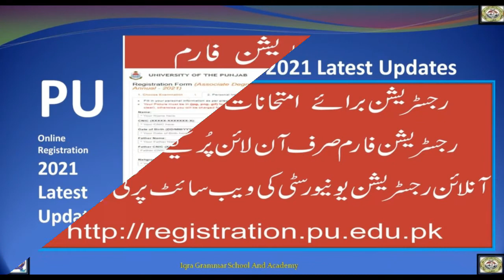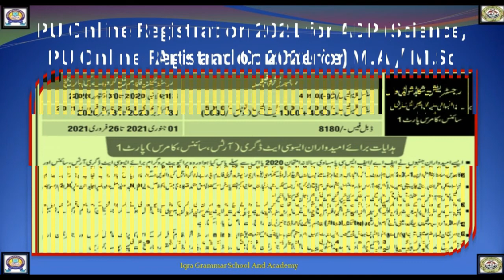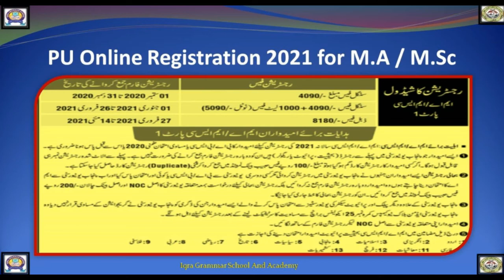Punjab University Online Registration For ADP, M.A, M.Sc Exams 2021 Latest Updates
This NEWS explains how to Register For ADP Science, ADP ARTS, ADP Commerce, M.A, M.Sc Part 1 Exams 2021 of Punjab University.